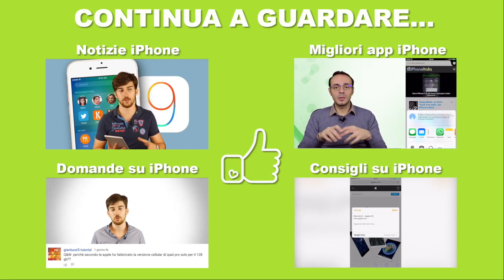Recensione nuovi cinturini Sport e in Nylon per Apple Watch